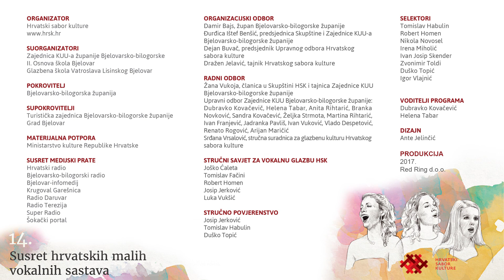Ženska pjevačka skupina KUD-a „Seljačka sloga“, Bobovac | Bobovačka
Ženska pjevačka skupina KUD-a „Seljačka sloga“, Bobovac
Voditelj: Renato Klarić
Bobovačka (uz pripjev „Dođi janje kuruzno je branje“), izvorna iz Bobovca